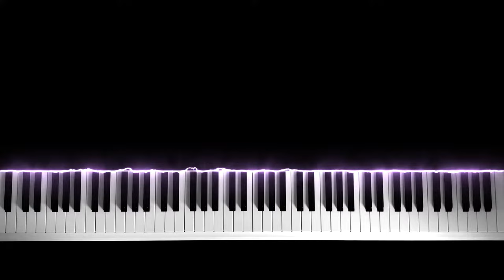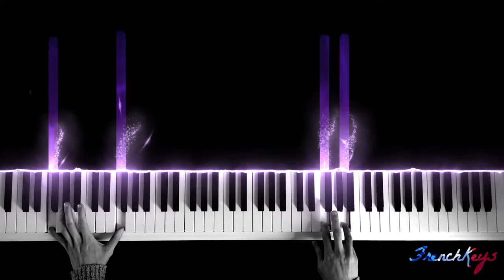Spirited Away - Always With Me (Itsumo Nando Demo) I Piano cover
There is something very poetic about this piece, and I love it 🇯🇵 🐉

"Le voyage de Chihiro" known as Spirited Away on the international stage, is probably one of the most famous japanese animated fantasy movie. Released in 2001, it is a pure joy in terms of music pieces it contains, thanks to Joe Hisaishi, its author.